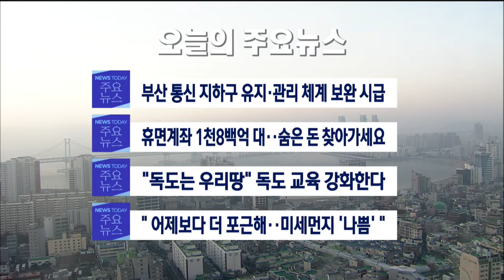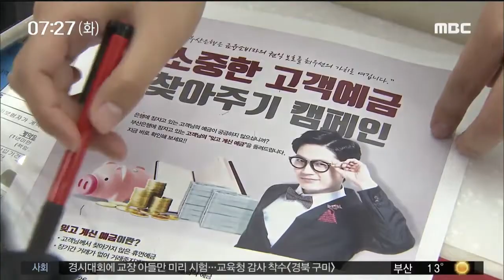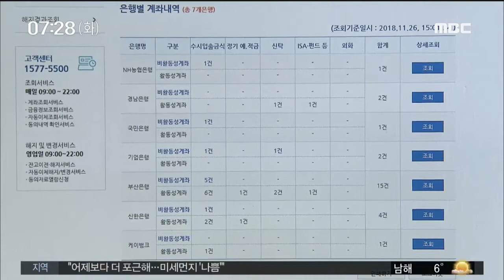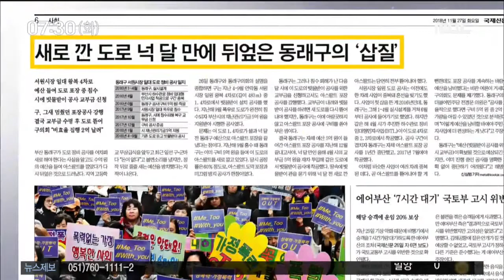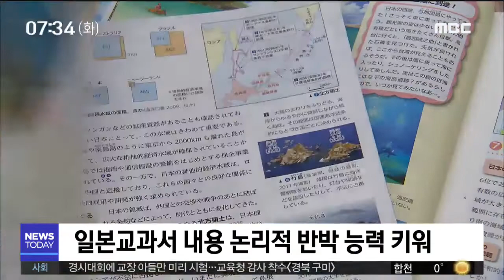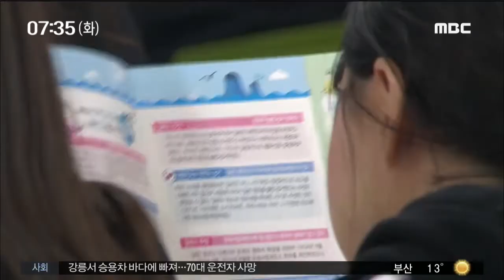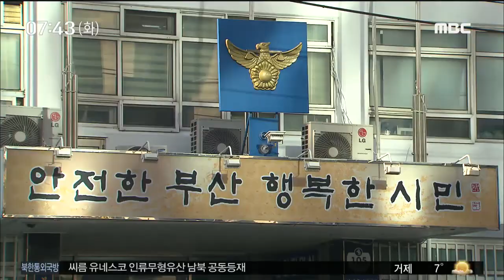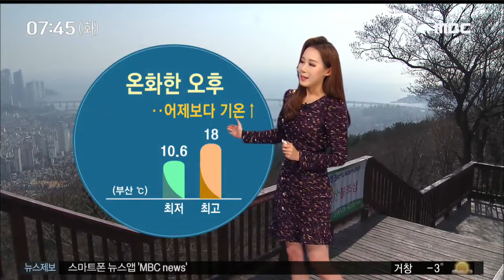부산MBC 뉴스투데이 20181127